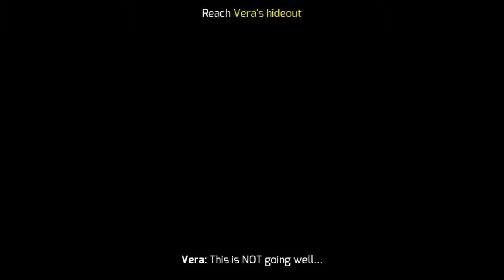[Gangstar Vegas] Gangster vagas ep1